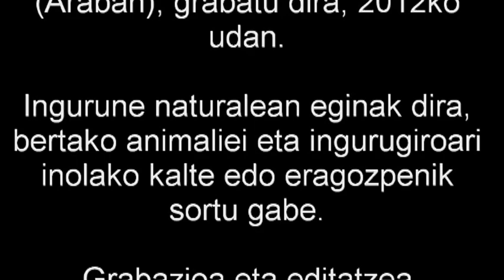POLINIZATZAILEAK MARTXAN I - ELIKAGAI BILA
Intsektu polizinatzaileak eta haien lana loreen gainean erakusten dituen bideoa. Hari nagusia elikagaien bilaketa da, hau da, nektar eta polenaren bilketa. Espezieen arteko harremanak ere ikus daitezke. Irudiez gozatu, forma eta koloreen munduarekin txunditu eta, bide batez, polinizazioak duen garrantzi handiaz ohartu.